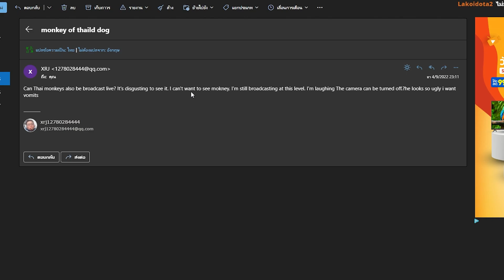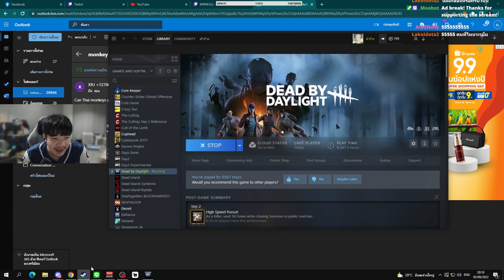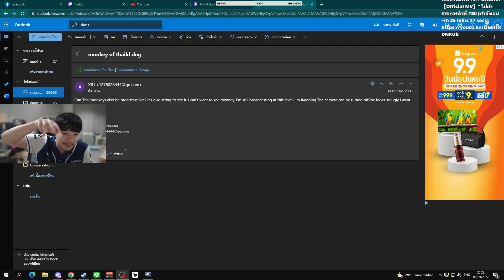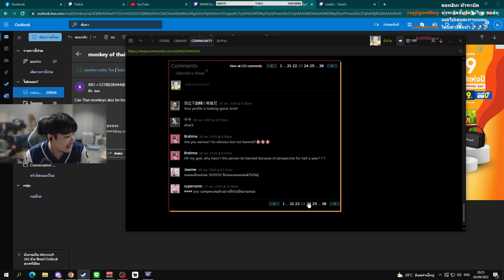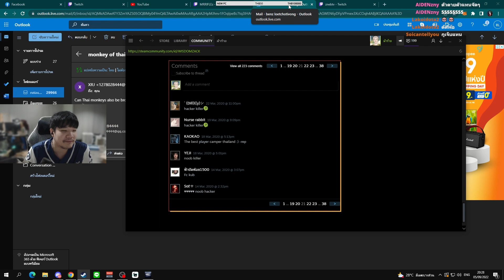Dead by Daylight HOW TOเล่นเกมยังไงให้คนหัวร้อน ถึงขั้นอีเมลมาด่า!!!!